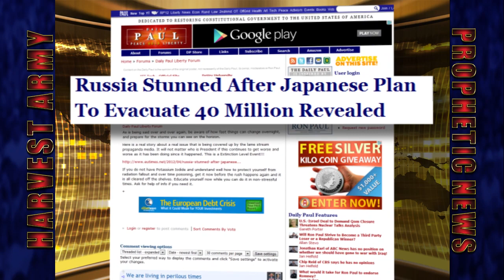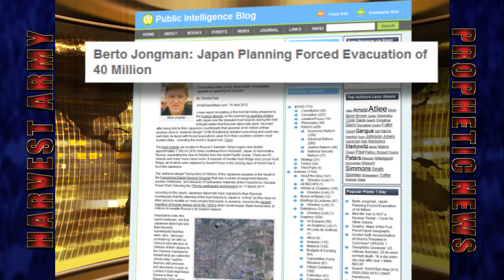JAPAN - WORLD Largest EVACUATION Plan Since 1930s 40 Million to 'RUSSIA' ..Apr.16,2012: Prediction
April 16, 2012 RUSSIAN officials were reportedly shocked to learn of JAPAN'S plans to evacuate 40 MILLION people from Japan to the KURIL ISLANDS. The largest city in the world TOKYO to be evacuated as well. Negotiations are reportedly in progress with Russia.
(No Reports of Denial)

- Kuril Islands; 56 Ilsands; 800 Mls from Japan; Russian Base; Population 19,000
- Reported negotions with CHINA also to relocate tens of millions in unoccupied cities(GHOST CITIES) on the Chinese Mainland.
- 64 Million Chinese dwellings available by some estimates

REPORTED CLAIMS ABOUT FUKUSHIMA CRISIS (Unconfirmed):
- The Dai-ichi Power Plants @ Critical State; May become threat again
- Residents who voice concernd about personal exposure, confined to psychioatric Hospitals
- Reactor #4 at ris of Collapse; 460 tons of N. Fuel; More than Chernoyl
- If #4 Storge pool were to fracture, it would be catastrophic
- Blue Prints being drawn Up for worst case scenario
- Soil Samples @ radiaoactive waste intensities
- Sea life around facility show some extreme exposure
- Surrounding Ocean Water radoiactive
- Those exposed could be forcibly re-located